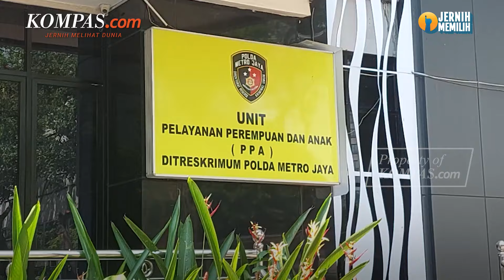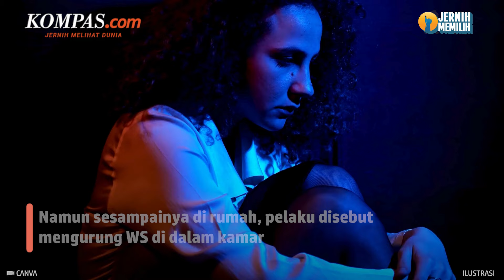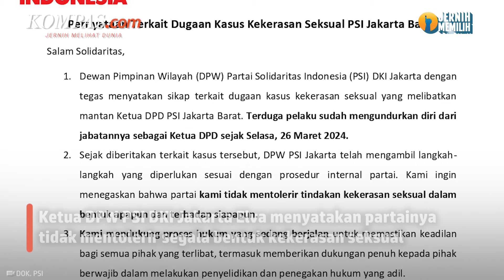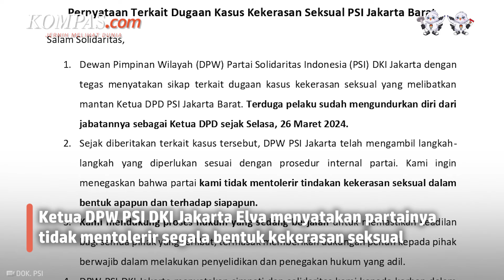Eks Ketua DPD PSI Jakbar Diduga Lakukan Kekerasan Seksual, Polisi Selidiki Laporan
Seorang wanita berinisial WS mengaku menjadi korban kekerasan seksual yang diduga dilakukan eks Ketua DPD PSI Jakarta Barat.

Kabid Humas Polda Metro Jaya Kombes Ade Ary Syam Indradi menyebut pihaknya sudah menerima laporan dari WS pada 10 Januari 2024.

Kini, penyidik tengah mendalami laporan tersebut.

"Pelapornya saudara WS dan yang dilaporkan adalah saudara ANL, laporan sedang didalami penyidik," kata Ade Ary kepada wartawan, Jumat (29/3/2024).

Sementara, pihak PSI menyebut bahwa terduga pelaku telah mengundurkan diri dari jabatan Ketua DPD PSI.

Selengkapnya dalam video berikut:

Penulis artikel: Rizky Syahrial, NIS
Penulis naskah: Annisa Nurmaulia Al Fajri
Video editor: Annisa Nurmaulia Al Fajri
Produser: Adisty Safitri